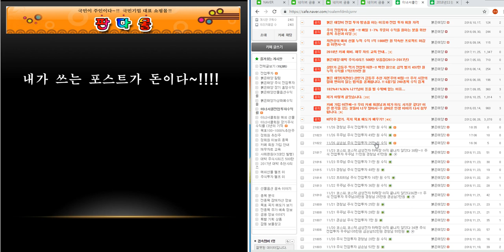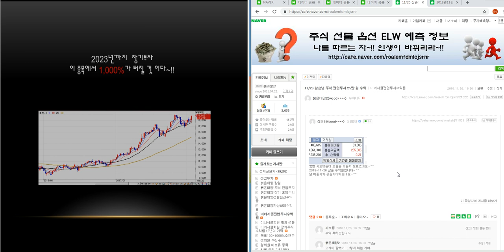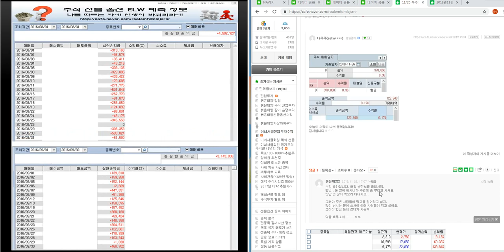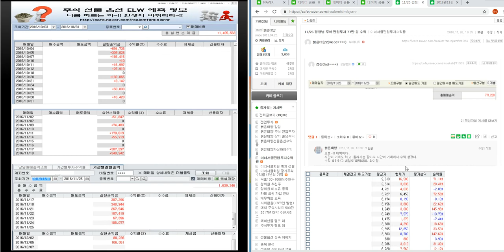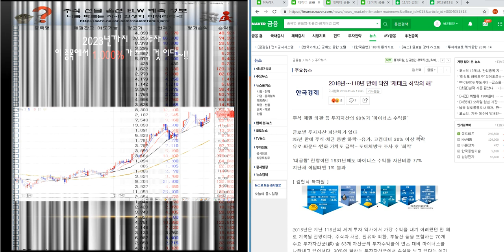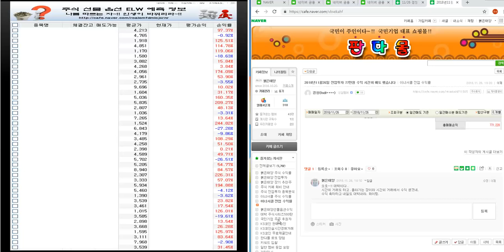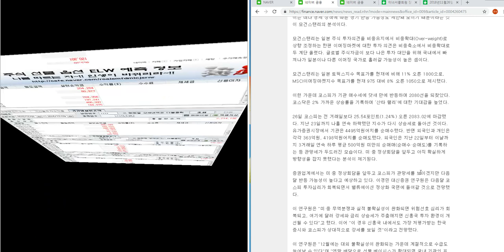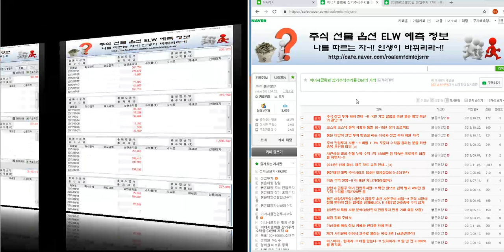코스피.코스닥.삼성전자 하락장 아직 끝나지 않았다 39편~!! 주식 전업투자 경청님77만원 우주님 49만원 삼손님25만원